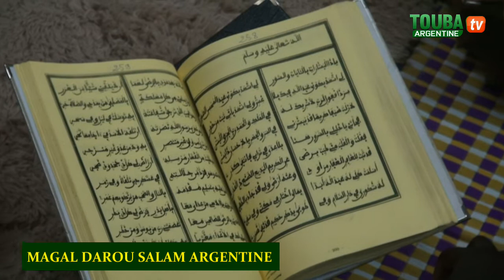Magal Darou Salam Argentine 2019